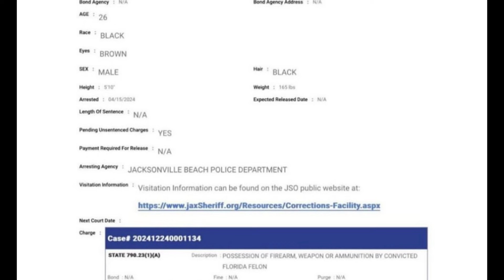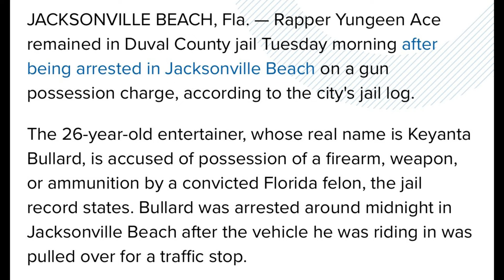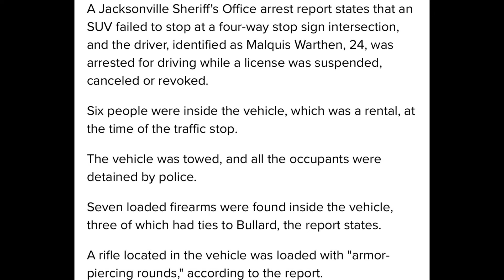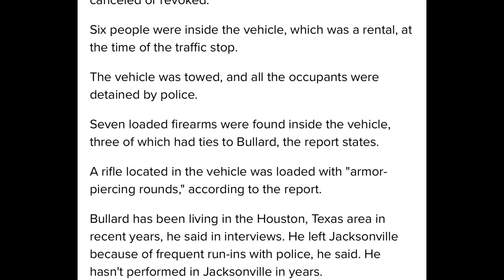Yungeen Ace Arrested In Jacksonville For Having 7 G*NS & Armor Piercings Rounds After Traffic Stop